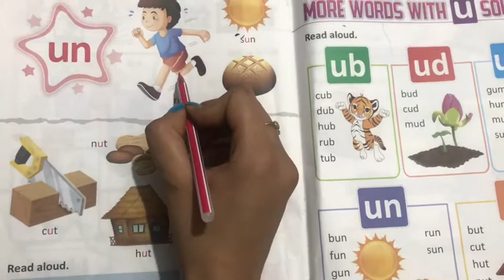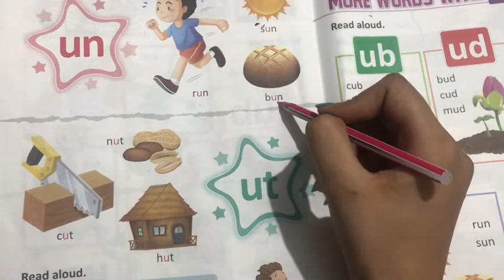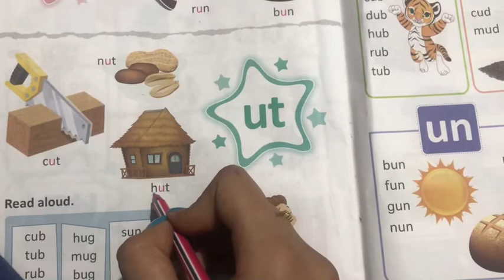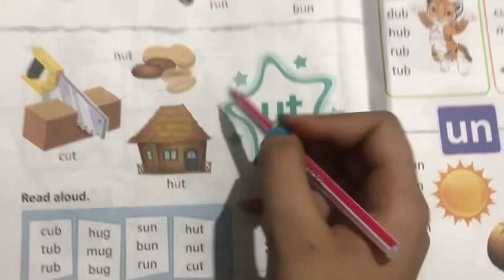Vowel (u) sound words with pictures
This video describes how to read vowel( u )sound words with phonic .this video is very helpful for kids.